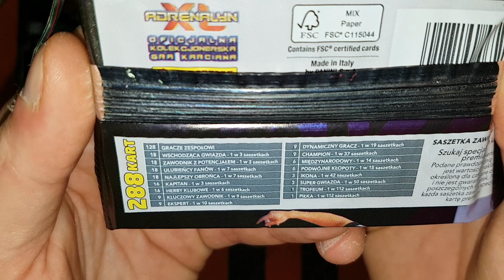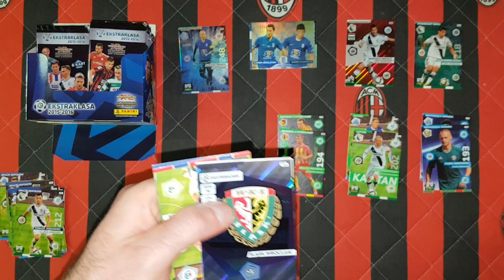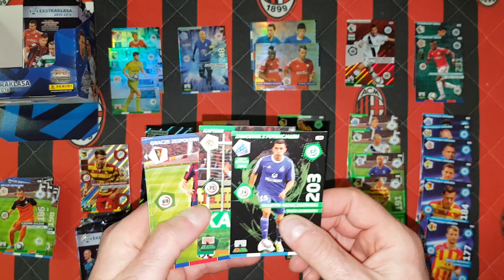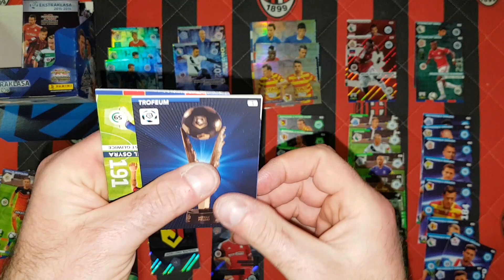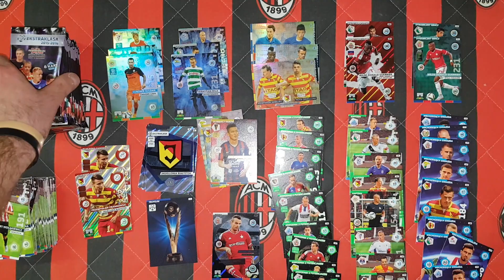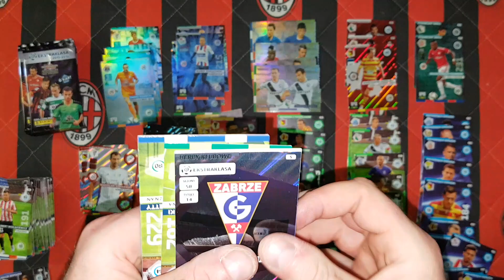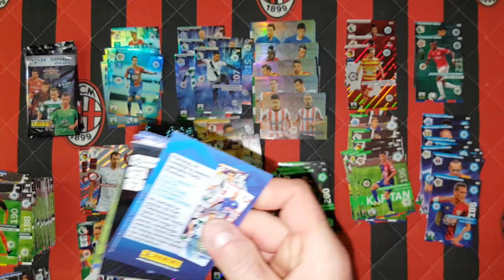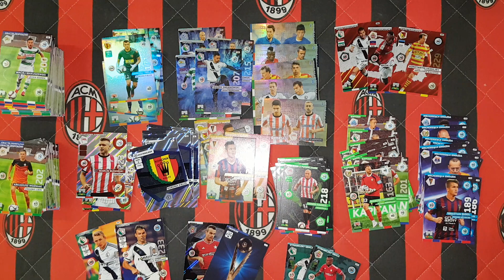PANINI EKSTRAKLASA 15/16 - UNBOXING DISPLAY BOXA - 50 SASZETEK - WPADŁA NAJRZADSZA KARTA!!!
Dzisiaj na odcinku otwieram całego display boxa z Polskiej Ekstraklasy 15/16.Miałem duże szczęście bo wpadła karta która wpada co 3 boxy...